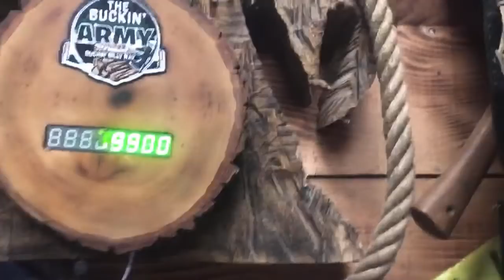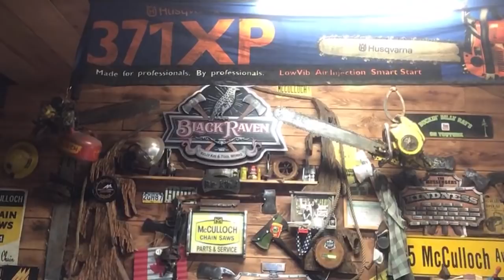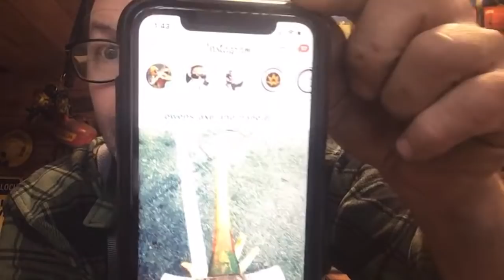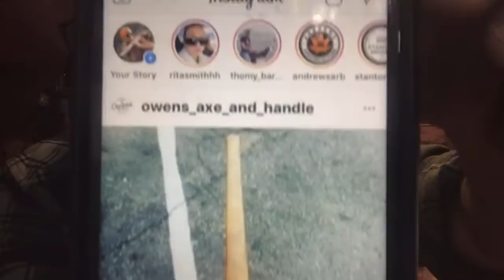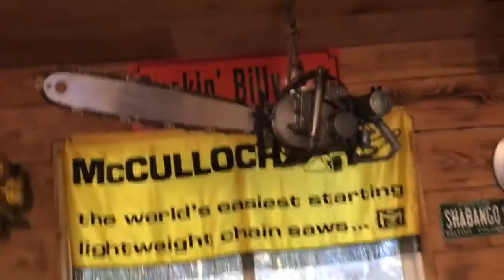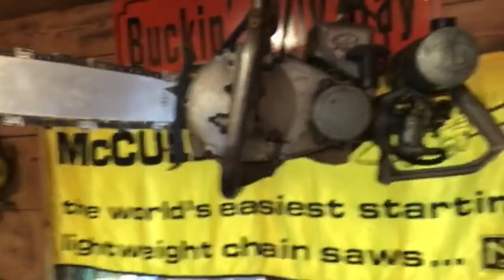Axe heads. Yeah.